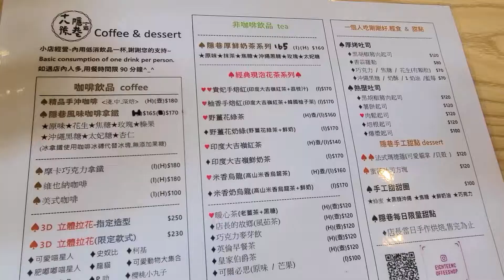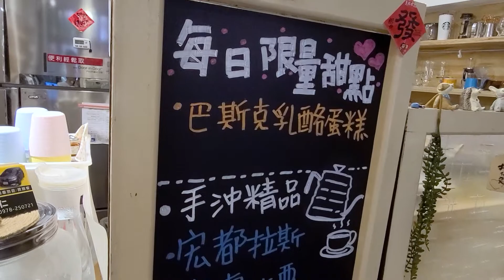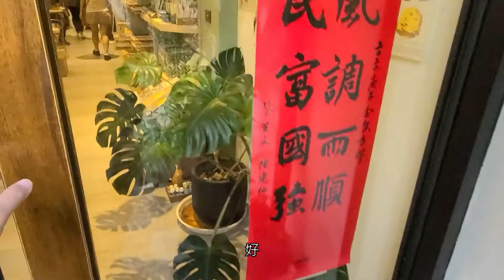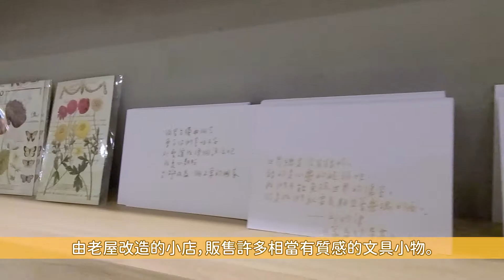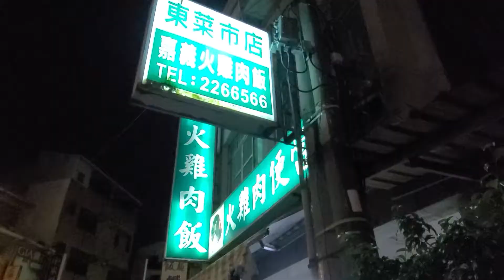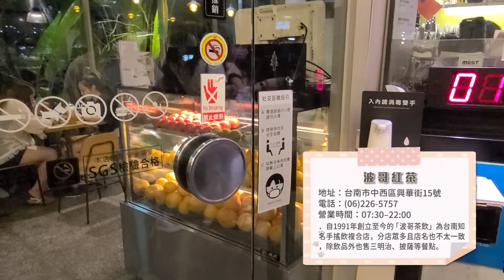【小小魚日常遊#32】臺南／十八號隱巷咖啡館、什物/Shiwu Studio、福記肉圓、火伯火雞肉飯、波哥紅茶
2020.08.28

【本集行程重點】

📣十八號隱巷咖啡館
地址：台南市南區西門路一段587巷18號
營業時間：10:00–18:00（週三公休）
溫馨的小咖啡館，除了各式飲品（咖啡、手沖單品、奶茶、現泡茶…）還有簡單餐點（吐司、甜甜圈、甜點…），最大特色是擁有無敵巧手、超會拉花的老闆，無論2D或3D拉花都很可以，還可以客製化想要的圖案！

📣什物 / Shiwu Studio
地址：台南市中西區南寧街83巷32號
營業時間：13:00-20:00（週一~三公休）
藏身巷弄間的個性文具店，專營手帳、文具、鋼筆、墨水、紙品、手作坊等。

📣福記肉圓2店
地址：台南市中西區府前路一段299號
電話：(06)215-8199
以在來米米漿製作的清蒸肉圓四十年名店，店家還另提供免費大骨湯內用。

📣火伯火雞肉飯
地址：台南市中西區興華街1號
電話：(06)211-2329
營業時間：10:30–20:00
餐點蠻多樣化，除了招牌火雞肉飯外，還有肉燥飯、蛋包飯、鹹粥、鍋燒意麵、雞肉乾麵/湯麵及各式湯品與小菜。

📣巧味鹹酥雞（台南永華總店）
地址：台南市永華路一段242號
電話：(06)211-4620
因是全省連鎖所以網路評價不一，但總店評價都不錯！
※本段內容未收錄影片。

📣波哥紅茶
地址：台南市中西區興華街15號
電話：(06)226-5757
營業時間：07:30–22:00
自1991年創立至今的「波哥茶飲」為台南知名手搖飲複合店，分店眾多且店名也不太一致，飲品總類繁多，也另售吐司、三明治、披薩等餐點。

宿：長悅旅棧 CHANGYU HOTEL
地址：台南市中西區北門路一段89號
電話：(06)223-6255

【其它相關行程】

〔小小魚日常遊# 31臺南／可香巢早餐店、茶の魔手、藍晒圖文創園區、新光三越（PG美人網）〕
〔小小魚日常遊# 21臺南／台江國家公園四草綠色隧道、同記安平豆花、小葉布丁、章成麥芽餅、卓家汕頭魚麵、義豐阿川冬瓜茶〕